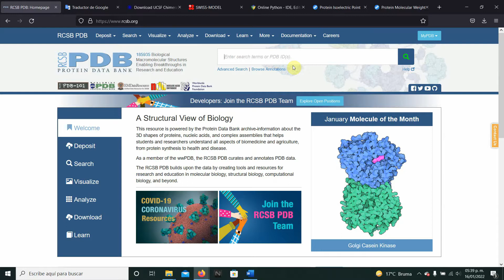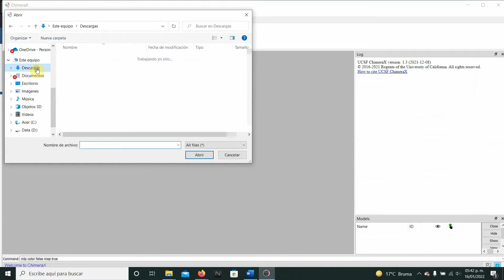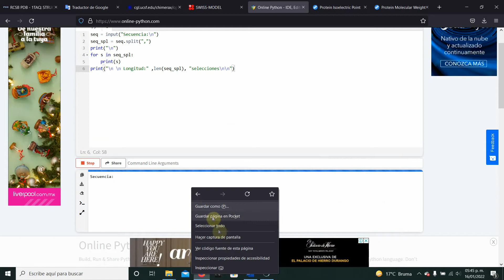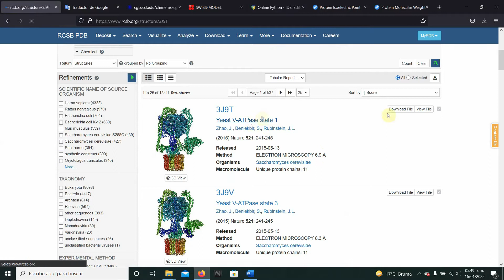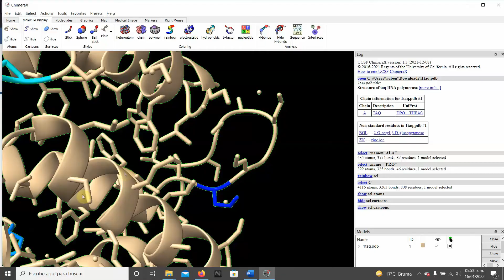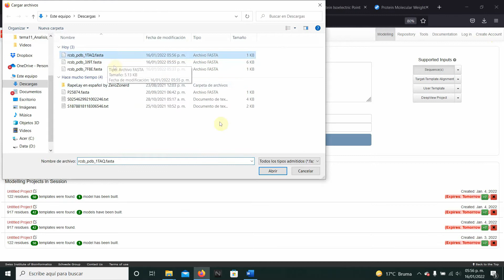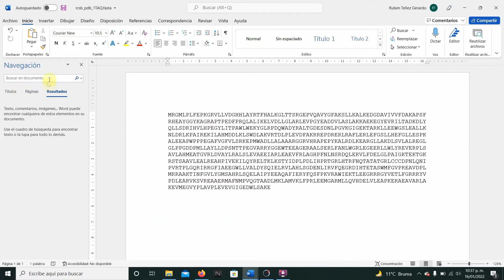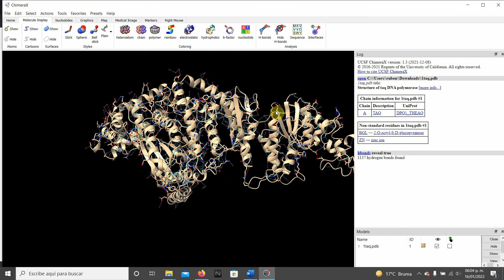Modelar cualquier proteína y determinar sus características ¡Sólo con su nombre!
Copia y pega el código desde la linea siguiente
seq = input("Secuencia:\n")
seq_spl = seq.split(",")
print("\n")
for s in seq_spl:
    print(s)
print("\n \n Longitud:" ,len(seq_spl), "selecciones\n\n")
Hasta la línea anterior

Todo apoyo es agradecido!!